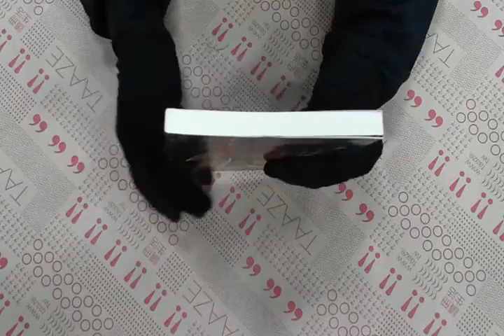TAAZE｜殺人鬼 二手書書況 957331813X